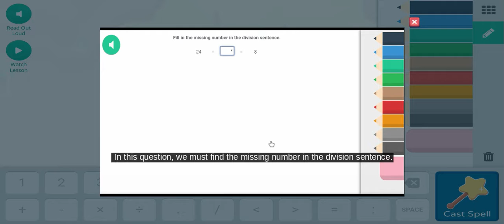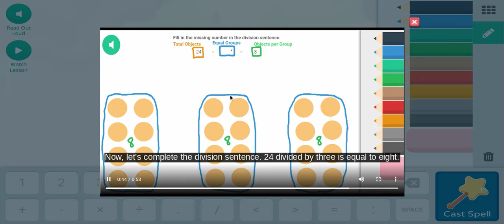Epic Arena Battle (includes focus spell!)